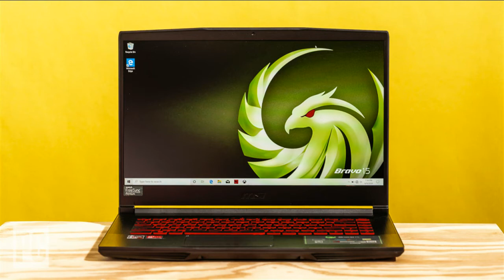Best Gaming Laptop So cute and performance! Khmer IT Computer